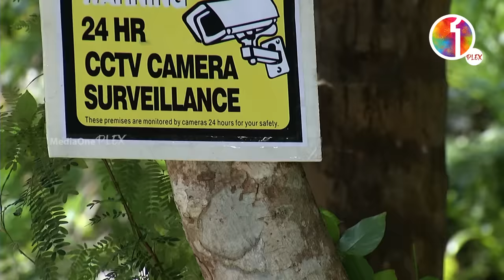ഇവിടെ മൂത്രം ഒഴിക്കരുത്... !!! M80 Moosa | MediaOne | Vinod Kovoor | Surabhi